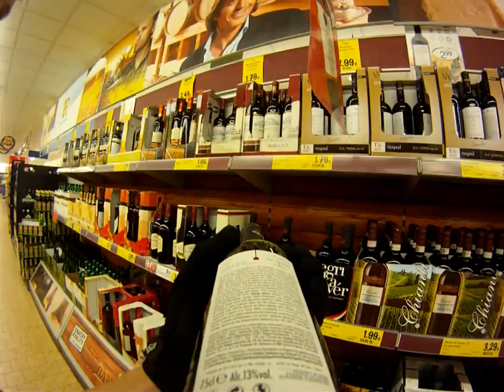Freeride Sabinov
freeride,downhill,